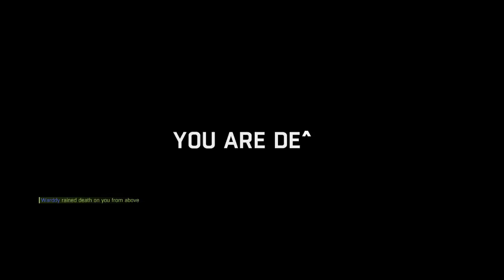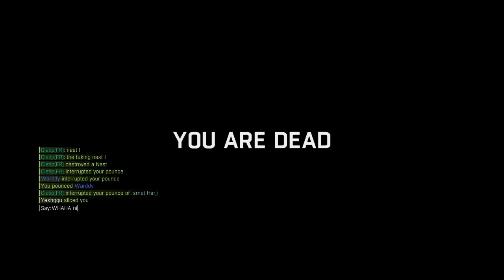GoD-Gaming : Dying Light - Be The Zombie Round 2